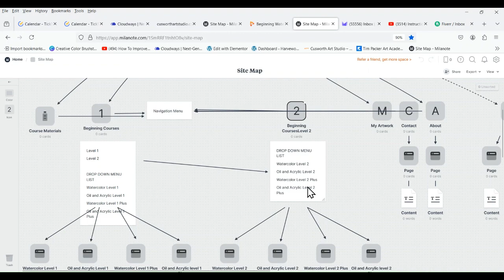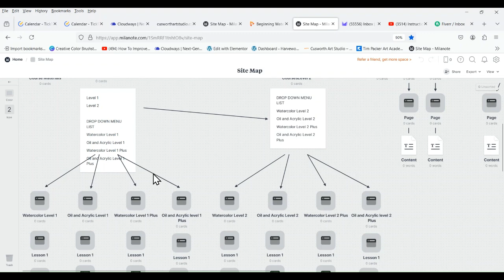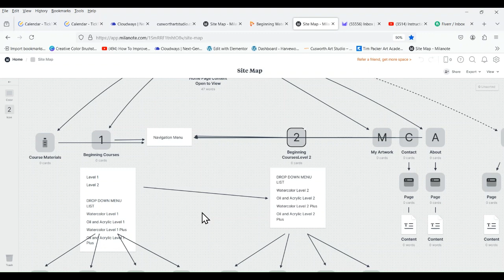Intructions for videos 2